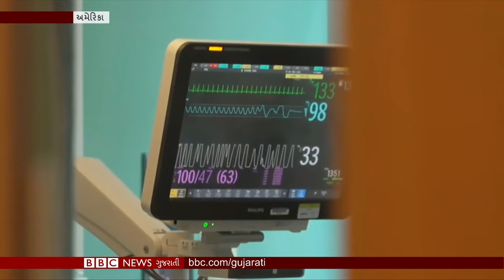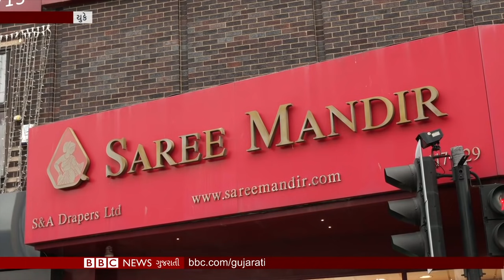Climate Change : પાણીની તંગીને લીધે વેરાન બનતા Ladakh ના ગામ : BBC ગુજરાતી સમાચાર LIVE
01:24 લદ્દાખમાં ગ્લેશિયર્સ પીગળતાં ચિંતિત ગામવાસીઓના પલાયનથી ગામડાંઓ બન્યા વેરાન
10:08 અમેરિકામાં બાળકોને હવે મૂકી શકાશે કોરોના વાઇરસની રસી
13:18 બળવાખોરો ઇથિયોપિયાની રાજધાનીને ઘેરી વળ્યા
15:25 બીબીસી રાઉન્ડ અપ- વિશ્વના સંક્ષિપ્ત સમાચાર
16:31 કિર્તીશનું કાર્ટુન
17:13 યુકેમાં પણ આ વર્ષે ધામધૂમથી દિવાળીની ઉજવણીની તૈયારી

તમે અમારી સાથે જોડાઈ શકો છો :

JioChat Channel : BBC Gujarati
ShareChat : bbcnewsgujarati